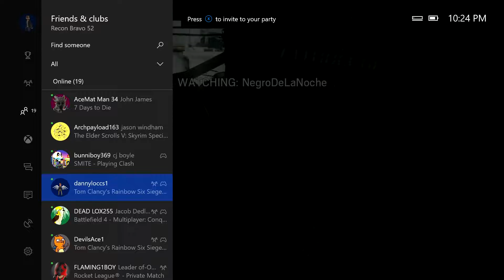Tom Clancys Rainbow Six Siege part 8 DISCONNECTED!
Just played more tcr6 with friends. My friend got disconnect during the gameplay. More videos coming soon.